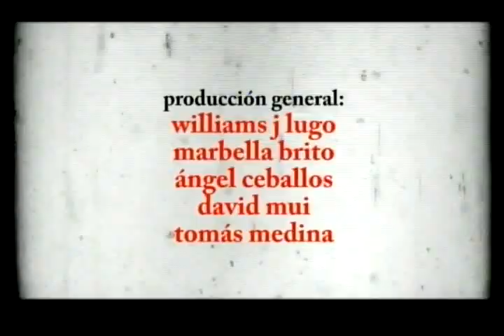SPORT LIVE "vive el deporte" CANOPING en el estado yaracuy venezuela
programa deportivo realizado por estudiantes de periodismo de la universidad arturo michelena en san diego venezuela